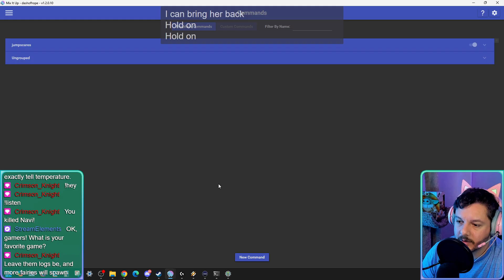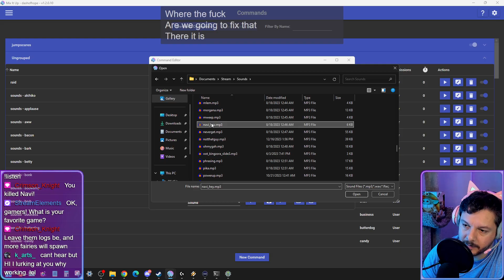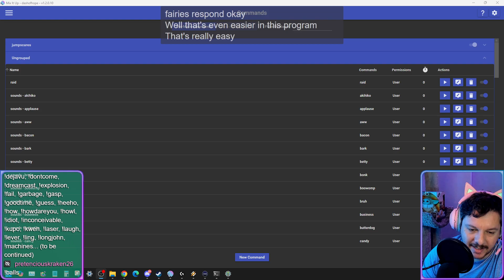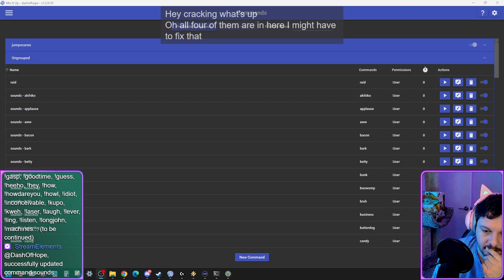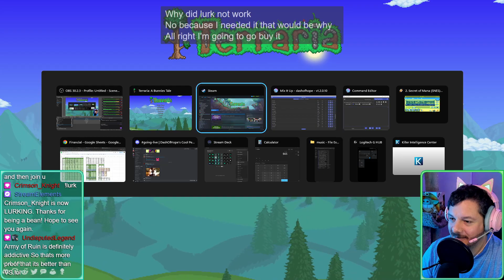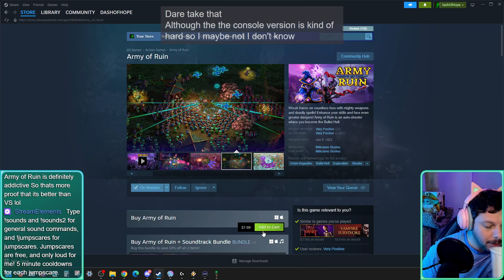10.19.24 Terraria - 🌴Weekends are for vidya games 🌴 | Ex/Calamity 1st play in calamity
10.19.24 Terraria - 🌴Weekends are for vidya games 🌴 | Ex/Calamity 1st play in calamity -- Watch live